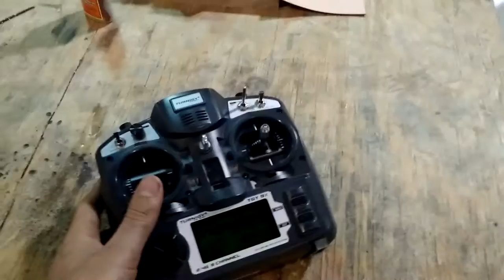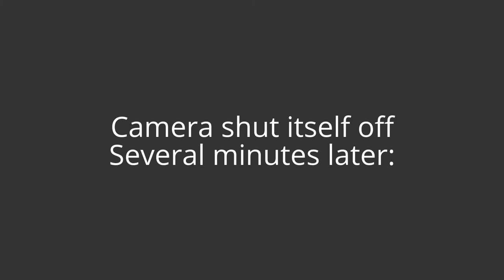Combat robot has a mind of its own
3lb melty brain spins down for nothing.
And the batteries were still more than half charged after at least 5 minutes of spinning